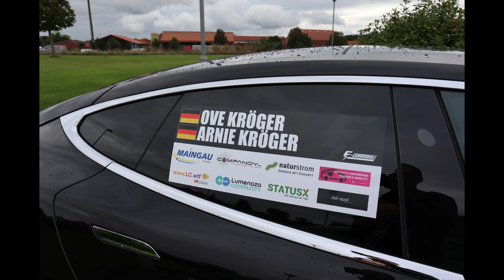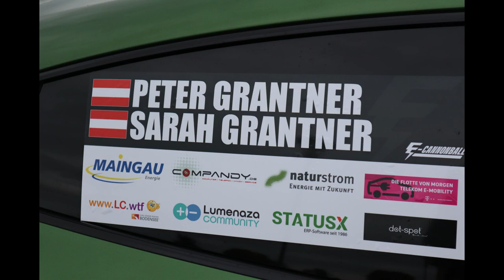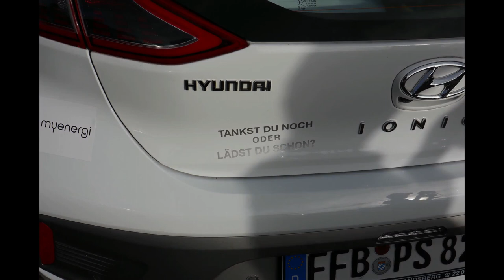😺 𝓒𝓪𝓷𝓷𝓸𝓷𝓫𝓪𝓵𝓵 2020 𝓑𝓮𝓻𝓵𝓲𝓷 𝓪𝓶 𝓢𝓽𝓪𝓻𝓽 : 𝓕𝓸𝓽𝓸 𝓘𝓶𝓹𝓻𝓮𝓼𝓼𝓲𝓸𝓷𝓮𝓷 😺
für Greta:
Liste der förderfähigen Elektrofahrzeuge: